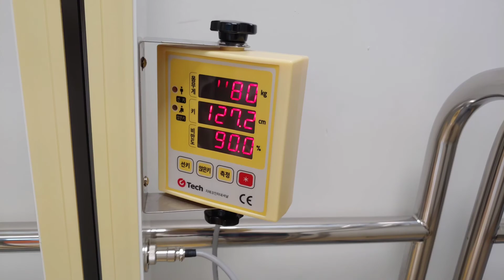[일상 VLOG] 제니와 데이트 💕 도서관 & 스타필드